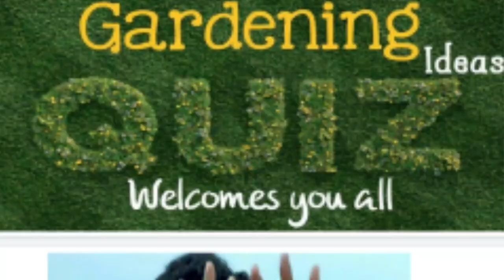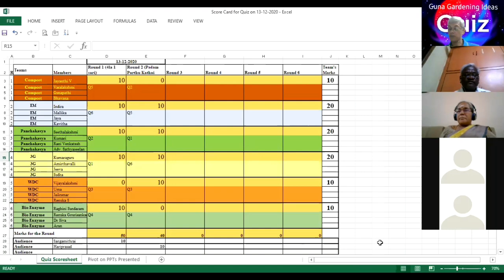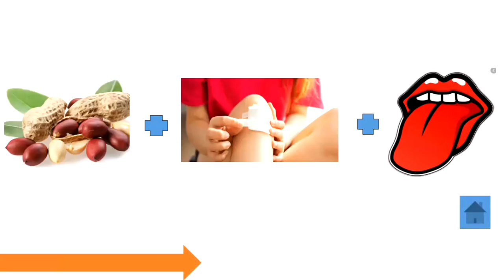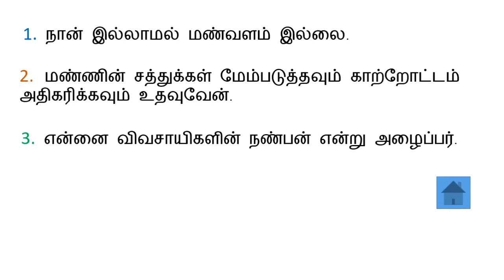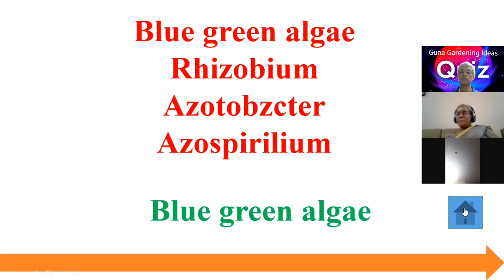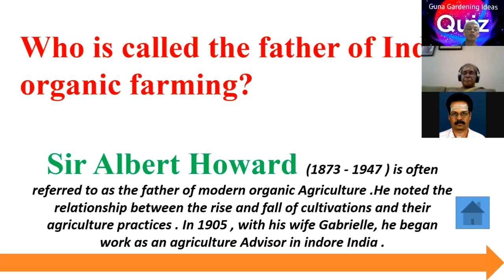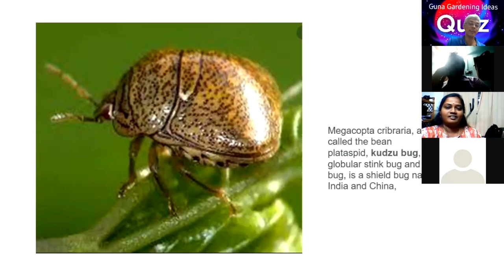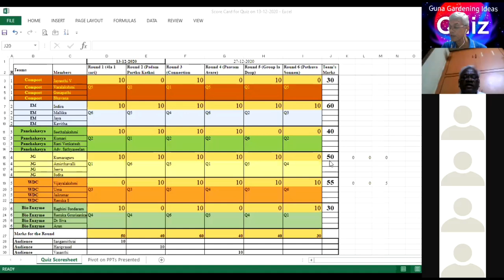quiz competition part 2 guna garden ideas zoom meeting video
ஒரு வாரமும் ஞாயிற்றுக்கிழமை மாலை 7 to 8  குணா கார்டன் ஐடியாஸ் யூடியூப் சேனல் மூலம் zoom meeting நடைபெறுகிறது.
அதில் தோட்டம் சம்பந்தமான அணுபவங்கள் மற்றும் தகவல்களை பகிர்ந்து கொள்ளலாம்.
புதிய முயற்சியாக கடந்த இரு வாரங்களாக வினாடி வினா போட்டி நடைபெற்றது.
போட்டியில் வெற்றி பொற்றவர்களுக்கும், பங்கேற்பாளர்களுக்கும் பரிசுகளும் வழங்கப்பட்டது.
போட்டியின் முதல் பகுதி ஏற்கெனவே பதிவு செய்திருந்தேன். அந்த வீடியோ link கீழே கொடுக்கப்பட்டுள்ளது.